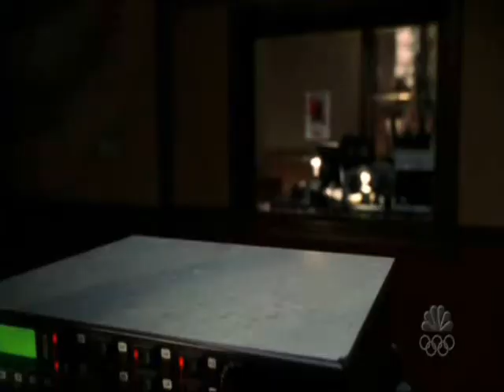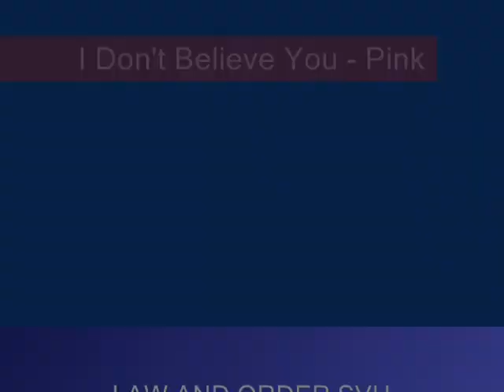I Don't Believe You - E/O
** RE-UPLOAD! **

Ugh, this sounds like the two and a half relationship I had. Blehhh, I relate to this one way too much for my own good. Anyways, this song is amazing and this is one of my favourite video I've ever done.. on this computer anyway. This one was made about a year ago after my laptop was in for repairs, and so I've been trying to find all the videos I can for you guys to watch while I make new ones to fill this channel.

Thanks for all of you who are doing your best to spread the word - you're awesomeee!!